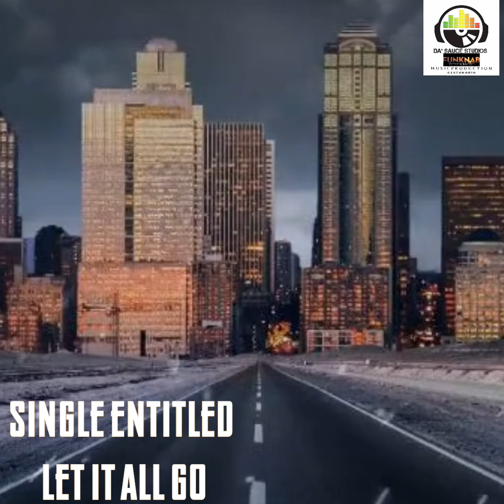single by Artist CeO writer entrepreneur Rayshaun Hastings Collaboration AnnoDominiNation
collaboration with AnnoDominiNation producers
single Entitled Let it Go will be presented on the Personal Album dropping in September